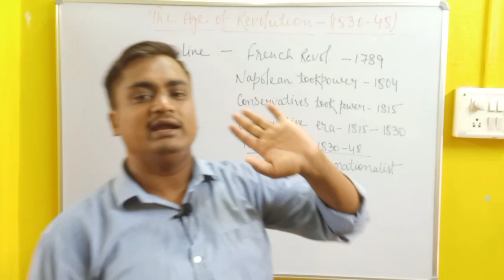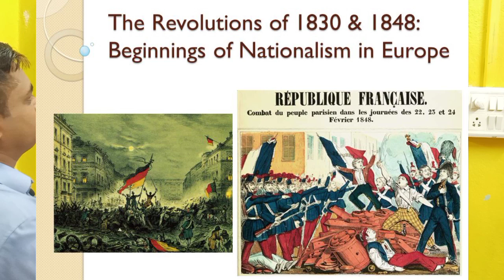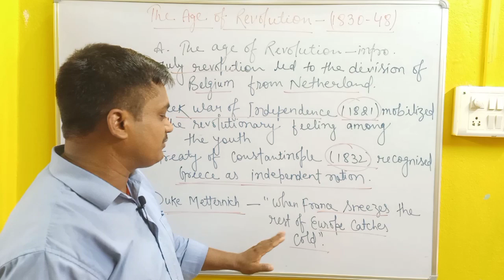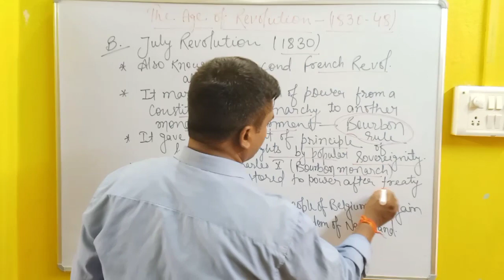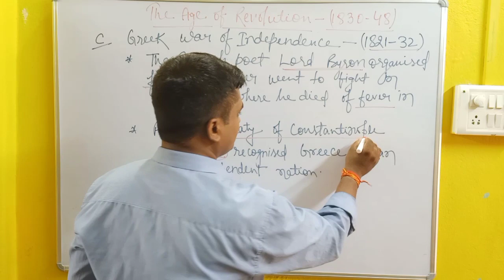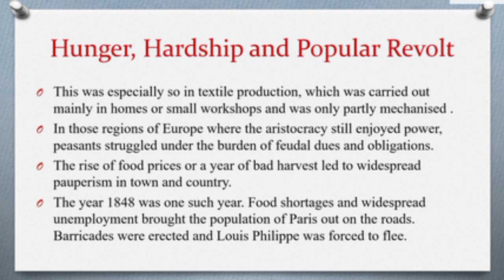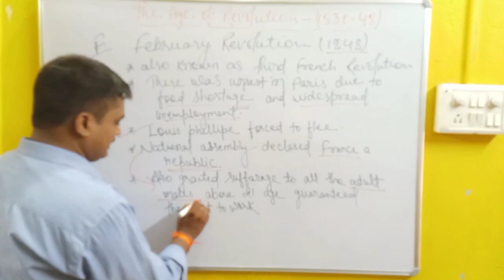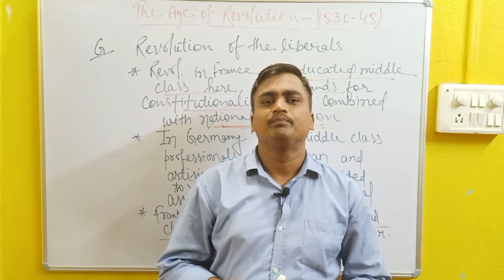Unleashing the Winds of Change:The Age of Revolution and the Rise of Nationalism in Europe,Class 10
Unleashing the Winds of Change:The Age of Revolution and the Rise of Nationalism in Europe,Class 10th
History_Class_10_Rise_Of_Nationalism_In Europe
IN THIS VIDEO
history_Class_10_The_Rise_Of_Nationalism_In Europe
The Rise Of Nationalism In Europe
Topics to read in this chapter :-
*The French Revolution and the ideas of the nation
*The age of Revolution
*The making of Germany
*The making of Italy
*The strange case of Britain
*Visualising the nation
*Nationalism and Imperialism
The Age of Revolutions: 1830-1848
Although it was only during the period of traditionalism that revolutionary conditioning gradually began to arrive, the real note-good upheaval against it subsided in July 1830 in France. The Bourbon lords, who had been restored to authority during the post-1815 conservative reaction, were now overthrown by liberal revolutionaries, who inaugurated an indigenous monarchy with Louis Philippe. “When France sneezes, Metternich remarked formerly, ‘the rest of Europe gets cold. One event that aroused nationalist passion among educated elites across Europe was the Greek War of Independence.
One event that mustered nationalist sentiments among educated elites across Europe was the Greek War of Independence.
Greece has been part of the Ottoman Empire since the fifteenth century.
Greeks in exile and also numerous Western Europeans who sympathized with ancient Greek culture.
Treaty_of_Constantinople_1832-Greece-Independent Nation.
1830: Second French Revolution
The French Revolution of 1830, also known as the July Revolution, was the second French Revolution after 1789. This Revolution led to the overthrow of King Charles X, French Bourbon monarch, and the ascent of his cousin Louis Philippe, Duke of Orleans.
July_Revolution marked a shift from a constitutional monarchy, under the restored House of Bourbon to another, the July Monarchy. Secondly, there was the replacement of the principle of hereditary rights by popular sovereignty. Supporters of Bourbons were called Legitimists, and supporters of Louis Philippe were Orleanists.
The Greek War of Independence, also commonly known as the Greek Revolution, was a successful war waged by the Greeks to win independence of Greece from the Ottoman Empire. The struggle for revolutionary nationalism in Europe in 1821, sparked a struggle for independence amongst the Greeks. Support was sought from west Europeans and greeks living in exile, who had sympathies for ancient greek culture.
The Romantic Imagination and National Feeling
Nationalism did not develop through war and territorial expansion. Culture played an important role in forming the idea of the nation through art, poetry, stories, and music and helped to express and shape the feelings of national#Hunger_Hardship_and_Popular_Revolt
The_years_of_1830s in Europe was a period of economic crisis.
Increasing_population, unemployment, immigration from villages to town, monopoly of cheap goods imported from England led to economic hardship.
The_exploitation_of_peasants_under_feudal_ lords and low production and price rise further added to the crisis.
In 1848, food shortage and unemployment in Paris led to population coming out to streets. Louis Philippe was forced to flee.
The_National_Assembly proclaimed a Republic and gave suffrages to all adult male above 21.
The French Revolution of 1848, also called as February Revolution, was a brief period of unrest in France in February 1848, that led to the collapse of the July Monarchy and the foundation of the Second French Republic. It sparked the revolutions of 1848.
There was unrest in Paris in 1848, due to food shortages and widespread unemployment. As a result, Louis Philippe was forced to flee. The National Assembly declared France a Republic and granted suffrage to all adult males above 21 and guaranteed the Right to Work.
With the revolt of the poor, a revolution started under the leadership of the educated middle class. In parts of Europe where independent nation-states did not exist. As in Germany, Italy, and Poland, the Austro-Hungarian Empire men and women of the liberal middle class combined their demands.
It's your own channel Study Point - Ask Me
- Amar sir.🙏🙏